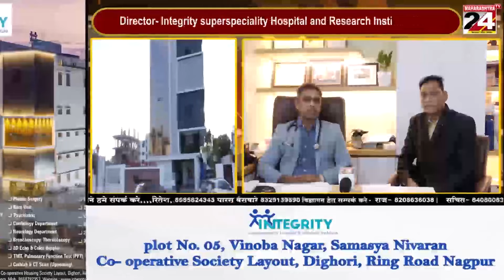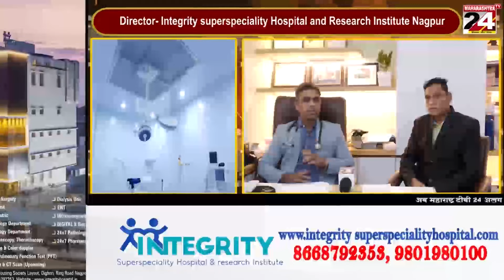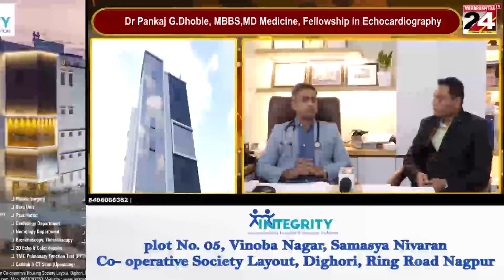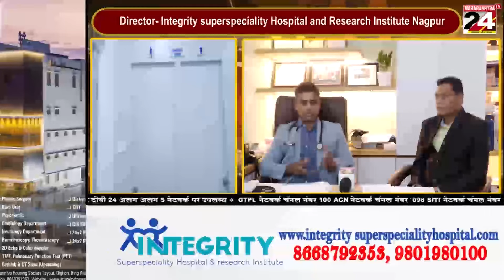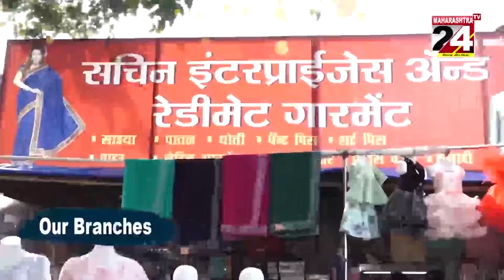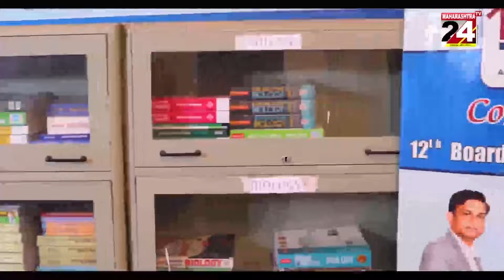"Understanding Diabetes: Causes, Symptoms, and Management Strategies"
Certainly! Diabetes is a chronic health condition that affects how your body turns food into energy. There are primarily two main types of diabetes: Type 1 and Type 2, along with other less common types like gestational diabetes.

Type 1 Diabetes:
Cause: The immune system mistakenly attacks and destroys insulin-producing beta cells in the pancreas.
Onset: Typically diagnosed in children and young adults, although it can appear at any age.
Treatment: Requires lifelong insulin therapy through injections or an insulin pump to control blood sugar levels.
Symptoms: Increased thirst, frequent urination, extreme hunger, unexplained weight loss, fatigue, and blurred vision.
Type 2 Diabetes:
Cause: Insulin resistance, where cells fail to use insulin properly, combined with relative insulin deficiency.
Onset: More commonly diagnosed in adults but increasingly seen in children and adolescents.
Treatment: Lifestyle changes (diet and exercise), oral medications, and sometimes insulin or other injectable medications.
Symptoms: Similar to Type 1 but may also include slow-healing sores, frequent infections, and darkened skin patches.
Gestational Diabetes:
Cause: High blood sugar levels during pregnancy, usually resolving after childbirth.
Treatment: Dietary changes, exercise, and in some cases, insulin injections.
Risks: Increases the risk of complications during pregnancy and the baby's risk of developing obesity and type 2 diabetes later in life.
Common Risk Factors for Type 2 Diabetes:
Family history of diabetes
Overweight or obesity
Sedentary lifestyle
Unhealthy diet
Age (risk increases with age)
High blood pressure
Abnormal cholesterol and triglyceride levels
Complications of Diabetes:
If not managed properly, diabetes can lead to various complications, including:

Cardiovascular disease
Nerve damage (neuropathy)
Kidney damage (nephropathy)
Eye damage (retinopathy)
Foot damage
Skin conditions
Hearing impairment
Alzheimer's disease
Depression
Management and Prevention:
Regular Monitoring: Regular blood sugar monitoring and A1C tests.
Healthy Diet: Focus on fruits, vegetables, whole grains, and lean proteins.
Physical Activity: Aim for at least 150 minutes of moderate-intensity aerobic activity per week.
Medication: Take prescribed medications as directed and insulin if needed.
Regular Check-ups: Regular visits to healthcare providers for monitoring and management.
Conclusion:
Diabetes is a serious but manageable condition. With proper medical care, lifestyle changes, and ongoing self-management, people with diabetes can live long, healthy lives. Early diagnosis and treatment are crucial in preventing or delaying complications associated with diabetes. If you suspect you may have diabetes or are at risk, it's essential to consult with a healthcare professional for proper evaluation and guidance.